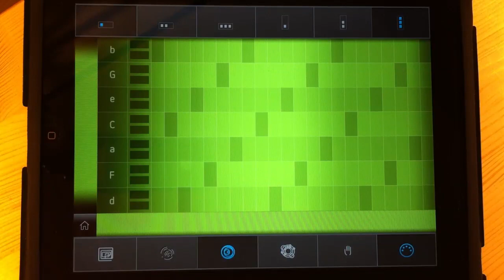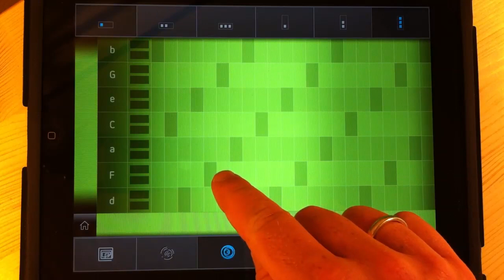Pendulum movement cadence with tonic substituted by tonic parallel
This video shows how a major cadence can be improved by replacing the tonic by its tonic parallel. This video belongs to the post "Cadences in SoundPrism: Part II" at audanika.tumblr.com